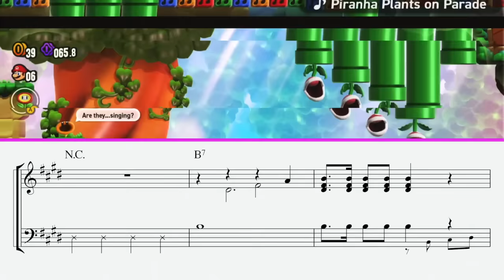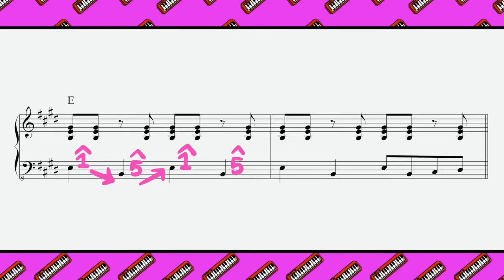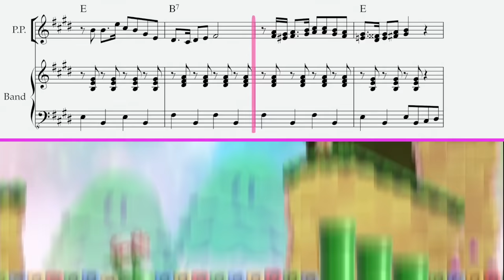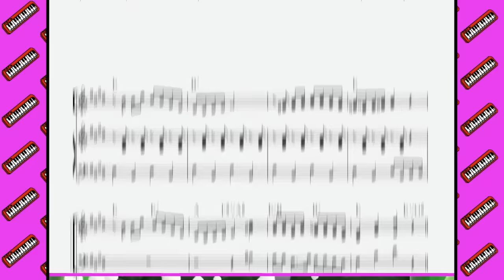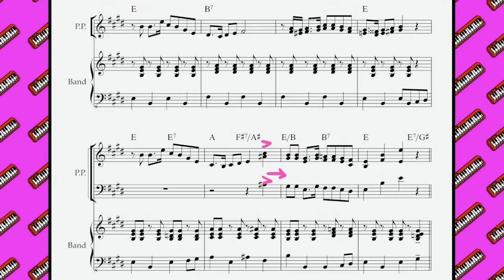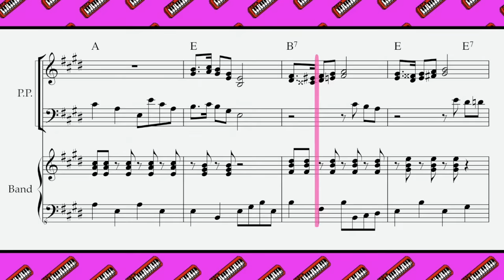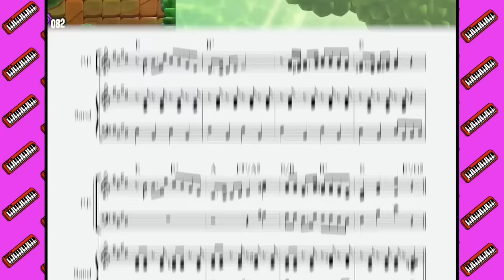What Makes This Sound So Cute?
I loved the soundtrack to Super Mario Bros. Wonder, and I just had to break down one of the best moments from the game: The Piranha Plants on Parade music.

0:00 - Intro
1:24 - Piranha Plants on Parade
2:12 - The March Style
4:12 - The Melody
6:35 - Chromatic Neighbour Tones
8:46 - Secondary Dominant Chords
10:14 - Music as Part of the Level